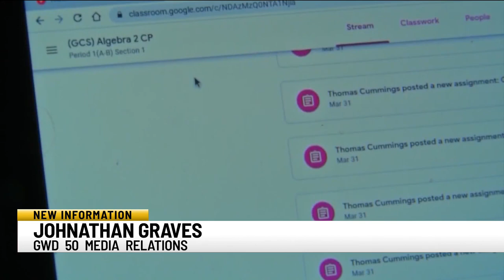Greenwood School District 50 announces virtual learning days